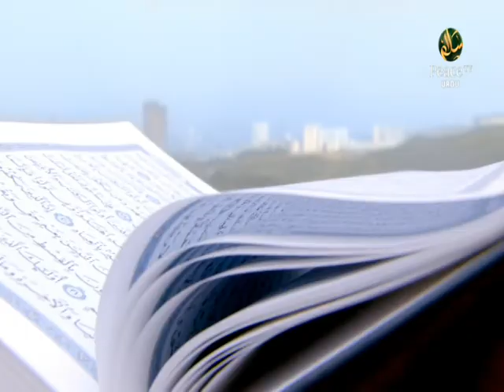Ek Ho Muslim, Shaikh Faizur Rahman Nadwi, Part 2